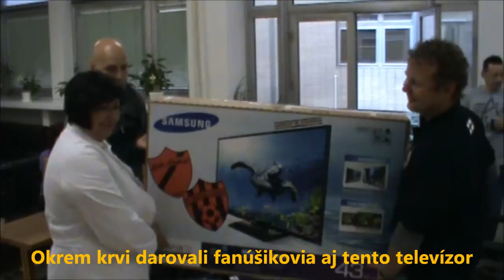Blood donation Cervenocirna kvapka Ladislava Kunu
Fanusikovia Spartaka Trnava darovali krv, pokracuju tak v tradicii zapocatej v juli 2007. Akciu uskutocnili jubilejny 20-krat.